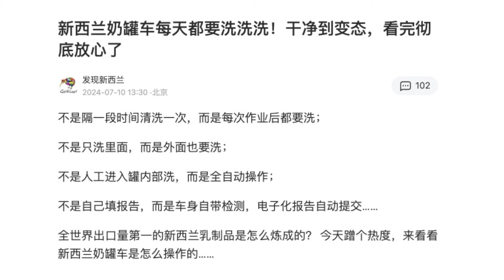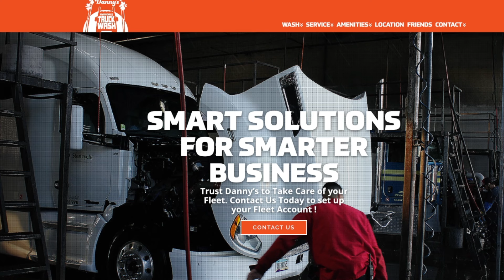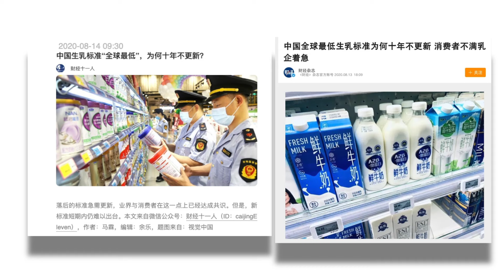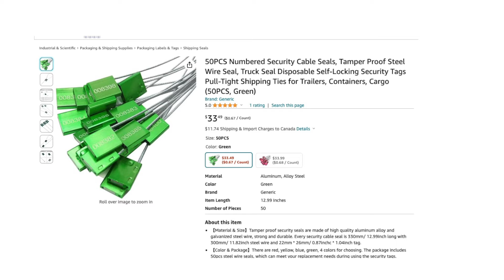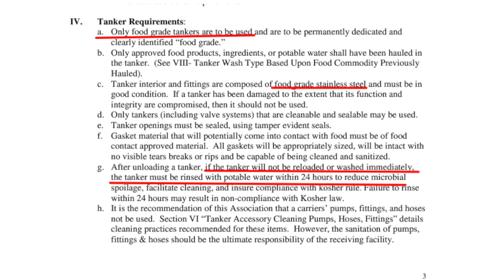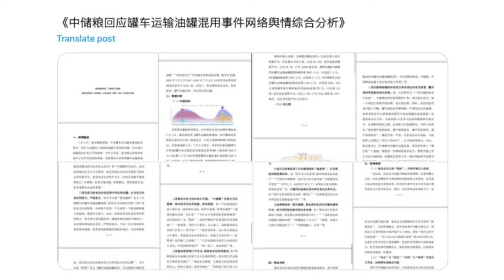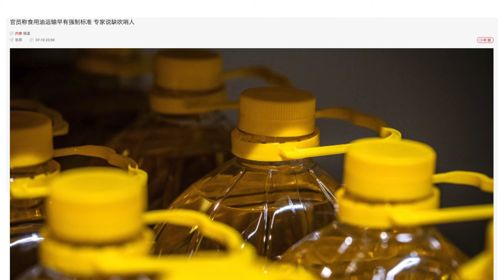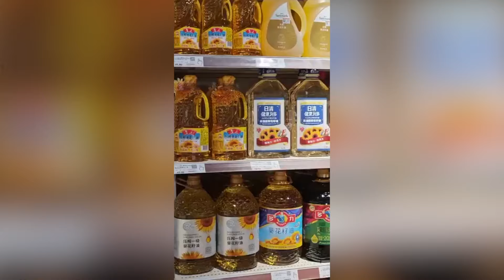看呆中國網友國外是這樣清洗罐車的：乾淨到變態！人民網嘲笑台灣，中了迴旋鏢！中共文宣系統醞釀反擊了？| 秦鵬政經觀察 07/10/2024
我們今天來看看國際上是怎麼清洗罐車的，標準之高，讓中國網友驚嘆：乾淨到變態，看完徹底放心了。美國居然有5個級別，最高一級，很多人可能從來沒未聽說過。

幾家著名外企也淪陷了。中共醞釀反擊，鹿死誰手，尚未可知。